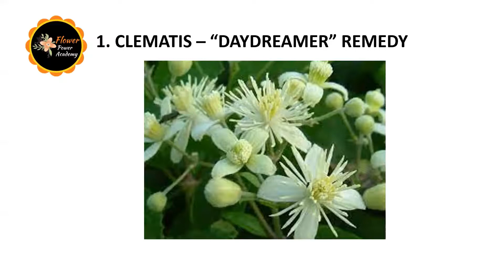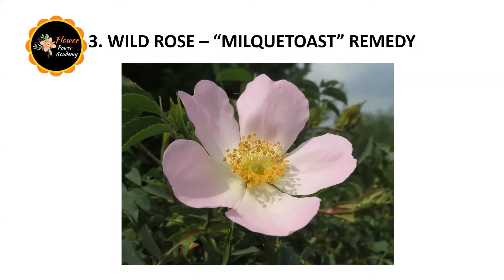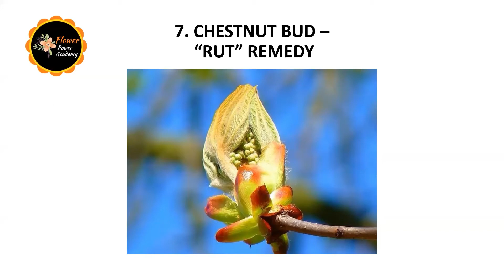Day 3 - Lack of Interest in Present Circumstances